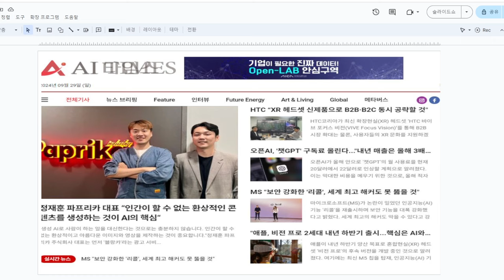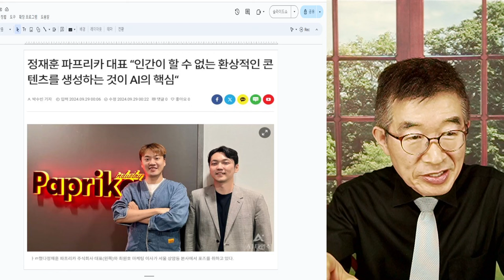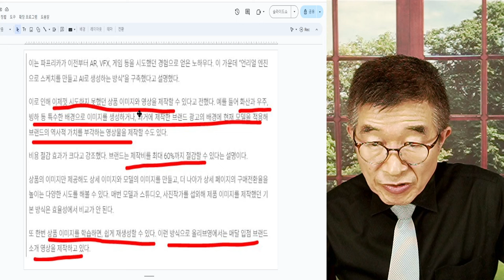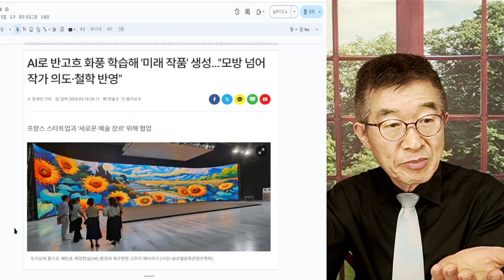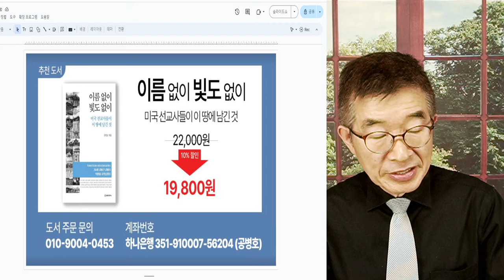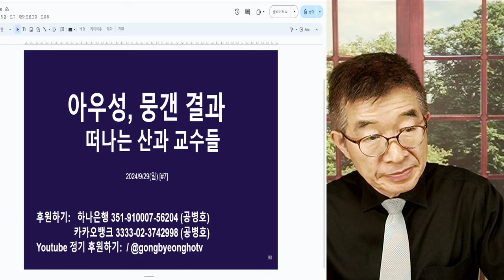AI, 영토 확장하다 / 핵심? 새로운 것을 창조하는 것 / 신약, 예술 등 거의 모든 분야에 공통점 / 답을 요구하고, 답을 제시한다 / 그 과정에서 상상과 통념을 [공병호TV]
Bitcoin : 3MTW849AkP2ftLeSK2teZHMmzLu7Z83s9U